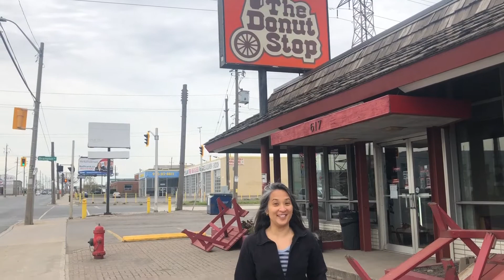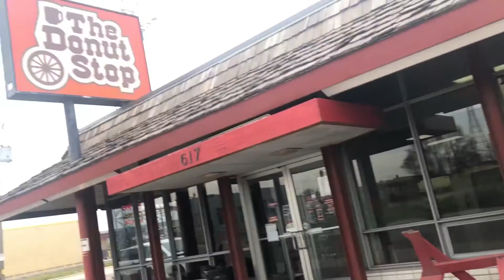The Donut Stop - You definitely want to stop here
When you survive in a super industrial area you have to have good donuts and good coffee